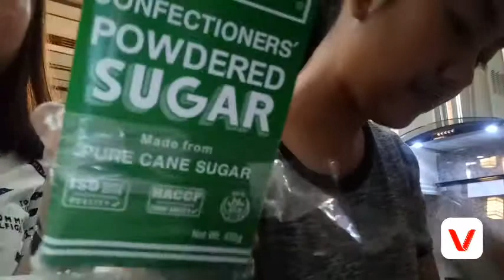VLOG #10 - Baking the best Valentines Day Dessert (LATE UPLOAD)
Hi guys!

SUPER DUPER LATE UPLOAD!!

Facebook: Justine Rose De Ocampo